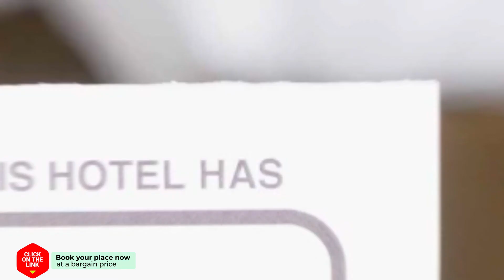Samed Village hotel review | Hotels in Ko Samed | Thailand Hotels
Samed Village hotel video review. Hotels in Ko Samed, asian 3 stars hotels.